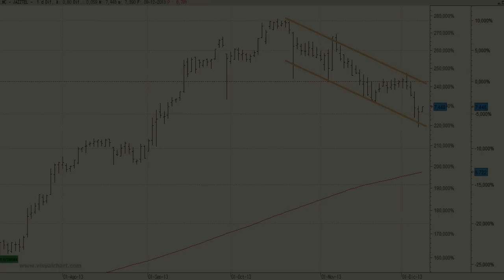Análisis técnico de Jazztel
No deberíamos volver a interesarnos por la compañía hasta que no consiga subirse por encima de los 7,85 euros, máximos de comienzos del mes de diciembre.